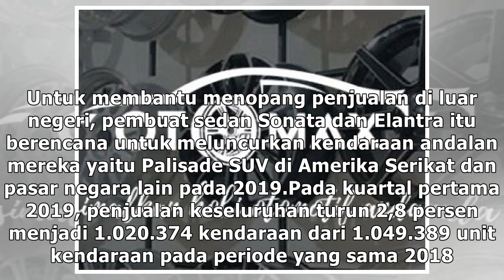Hyundai hadapi penurunan penjualan pada Maret